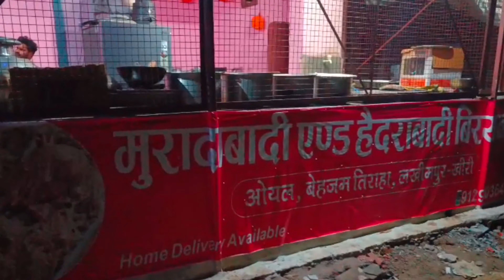The Biriyani scam in Oel || Food Vloging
hello friends my name is ayaz and I am doing my undergraduate. Making videos for YouTube always gives me happiness so here I am. hope you enjoyed the vlog. let me know in comment section.

ayaz_ahmad73